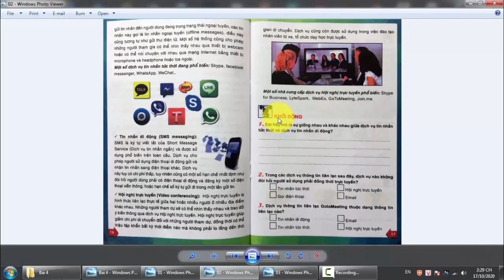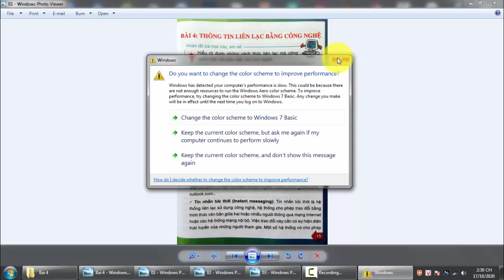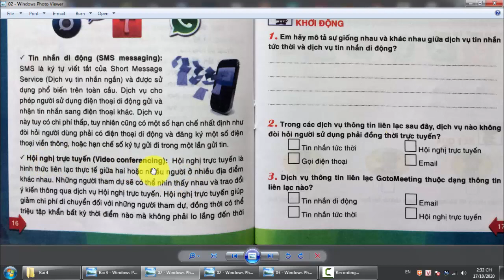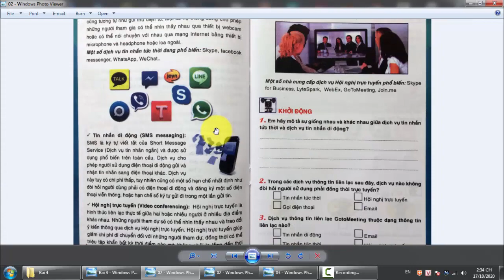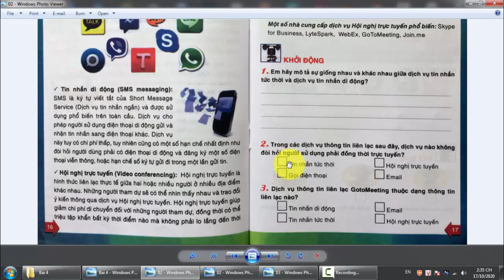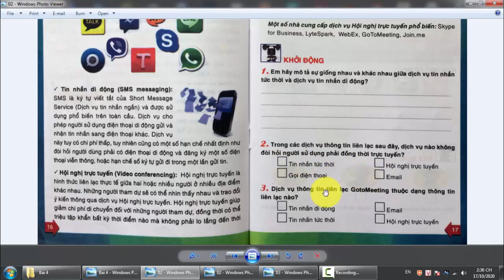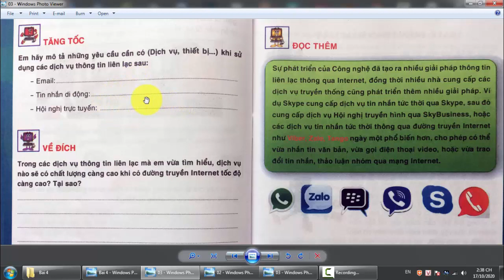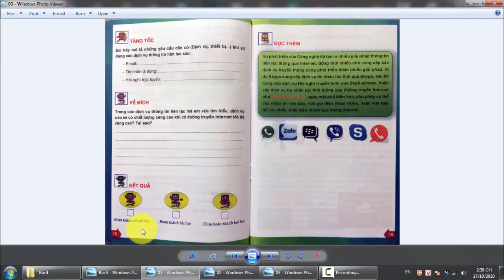💻 Tin Học Lớp 5 - Tập 1 🌐 Bài 4: Thông tin liên lạc bằng công nghệ 🌐 Chủ đề 1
💻 Tin Học Lớp 5 - Tập 1
🖼️ Tác giả: Nguyễn Minh Thiên Hoàng - Nguyễn Hoàng Sang
🌐 Chủ đề 1: Giao tiếp thời công nghệ
🌐 Bài 4: Thông tin liên lạc bằng công nghệ
📚 Trong bài học này sẽ giúp các bạn biết được:
☑ Những cách thức liên lạc mà công nghệ hiện đại đem đến cho con người.